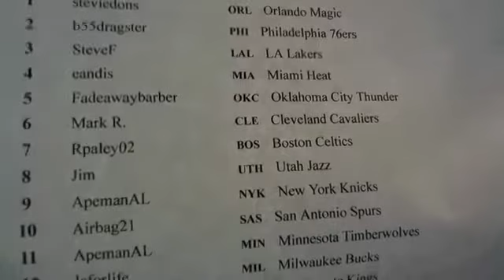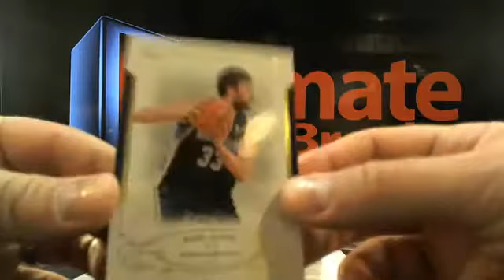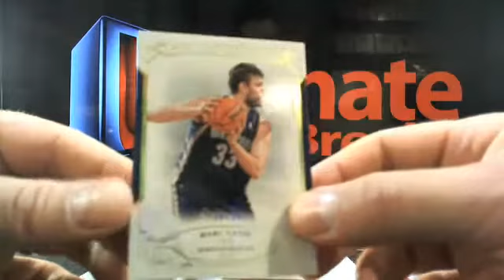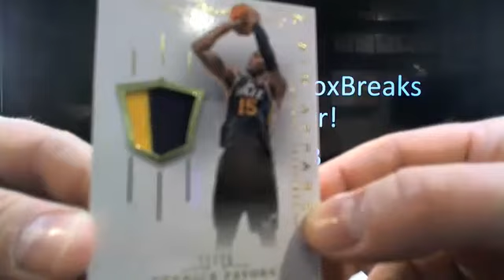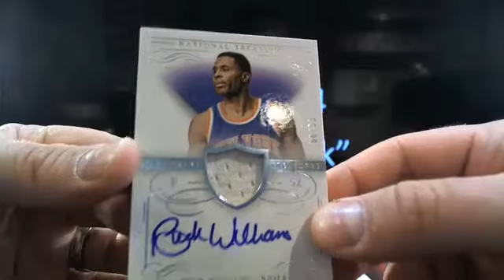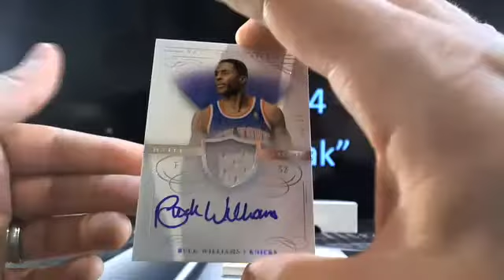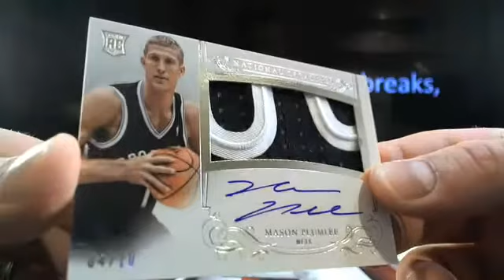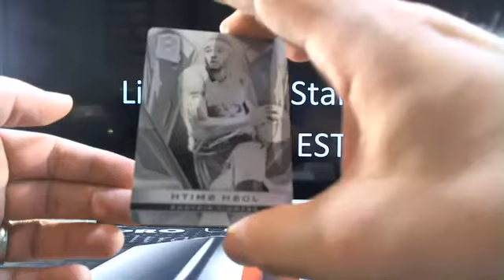UltimateBoxBreaks.com: 2013/14 National Treasures Basketball Case 3 Box Break 3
UltimateBoxBreaks.com: 2013/14 National Treasures Basketball Case 3 Box Break 3 - Over 50+ Breaks a week! The First and Only Real-Time Draft and Trading System!